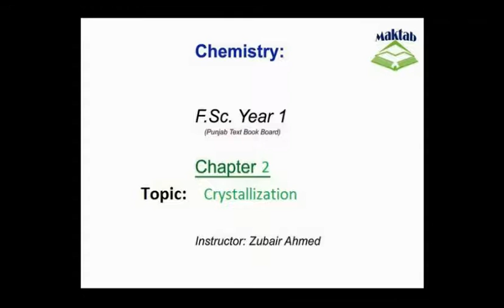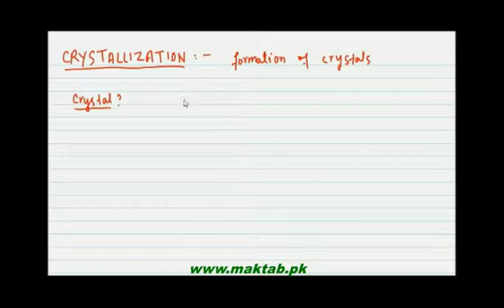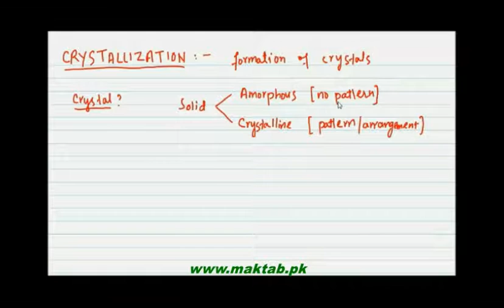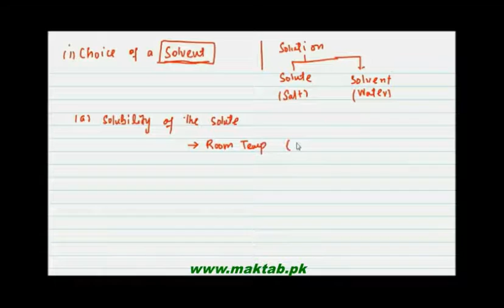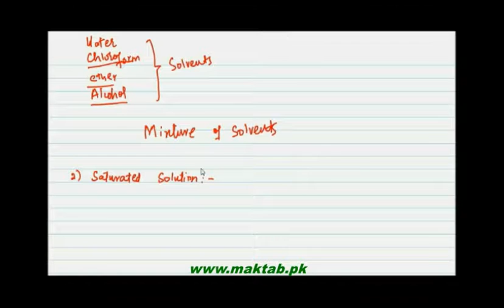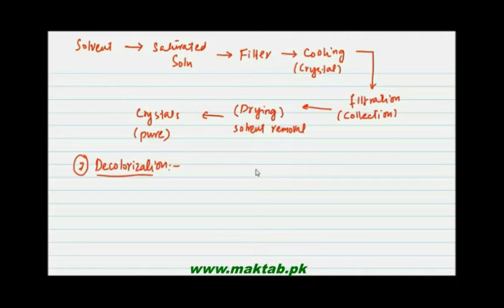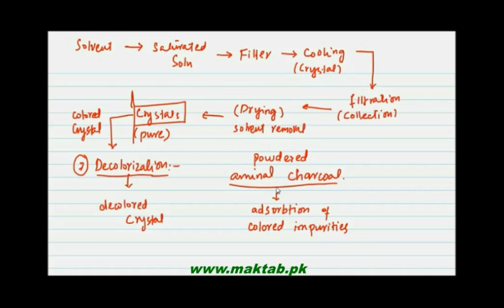FSc Chemistry Book1, CH 2, LEC 3: Crystallization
This video lecture from Experimental Techniques in Chemistry  (F.Sc. First Year Chemistry) covers Definition and concept of crystallization, the choice of a solvent and step by step illustration of performing efficient crystallization. Find more e-learning material and educational video lectures in Urdu at maktab.pk. These videos are free to use for promotional and commercial purpose by keeping the credits to Maktab.